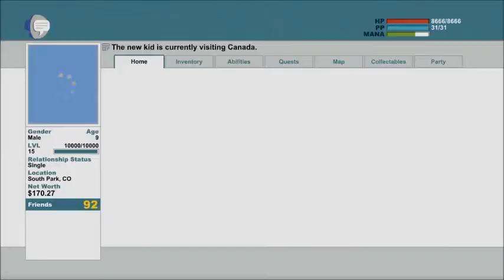South Park TSoT 61 Recruiting the Girls and Many New Friends